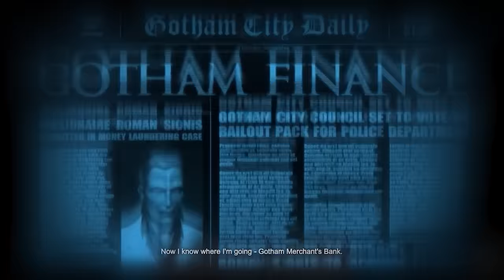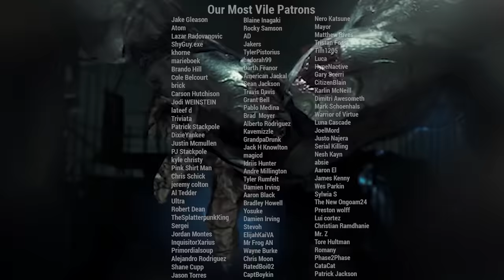Analyzing Evil: The Joker From The Arkham Series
Hello everyone and welcome to the one hundred sixty-sixth episode of Analyzing Evil! Our feature topic is the Joker from The Arkham series of video games. If you have any feedback or questions feel free to let me know below!

Footage Credits:

Kotaku
Keith Gonzalez
TheArcaneWiz

00:00-05:13 The Beginning
05:13-12:54 Joker and Hugo Strange Interview
12:54-48:26 The Rest of it